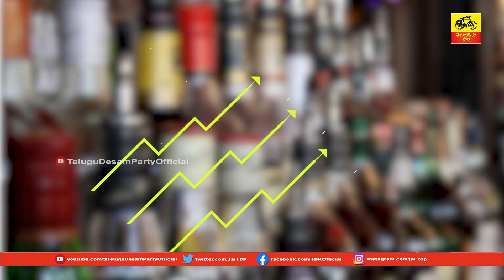జగన్‌...మద్యపాన నిషేధం ఎక్కడా..? | Why alcohol is not banned in AP? | Telugu Desam Official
జగన్‌...మద్యపాన నిషేధం ఎక్కడా..?  Why alcohol is not banned in AP

 నాసిరకం మద్యంతో ప్రజల ఆరోగ్యాలతో, ప్రాణాలతో ప్రభుత్వం చెలగాటం ఆడుతోంది. మరోవైపు మద్యం తయారీ దారుల నుండి ముఖ్యమంత్రికి ఏడాదికి రూ.5వేల కోట్ల మేర ముడుపులు అందుతున్నాయని ప్రతిపక్ష నేత చంద్రబాబు కూడా విమర్శలు చేశారు. మద్యపాన నిషేధంపై జగన్ ఇచ్చిన హామీ గుర్తుకువచ్చినప్పుడల్లా ఏపీ ప్రజలు రాష్ట్రానికి ఇదేం ఖర్మ అని భావిస్తున్నారు.